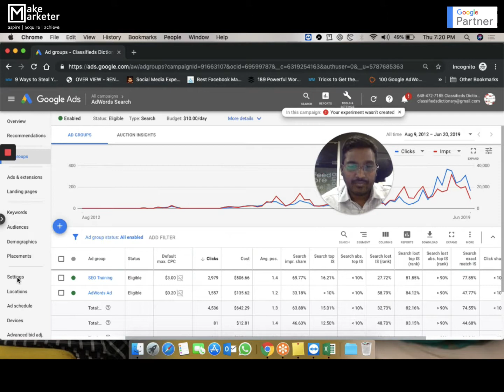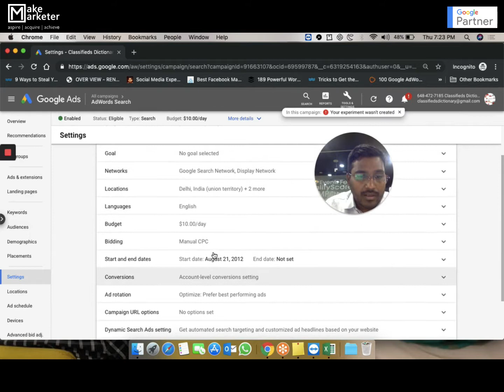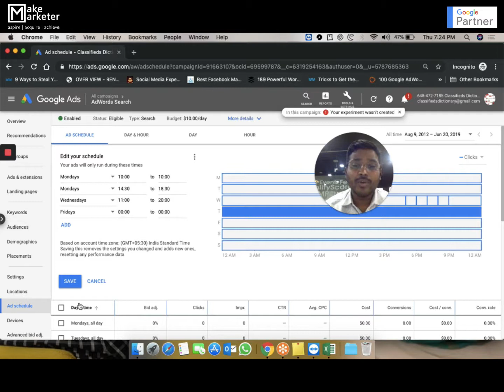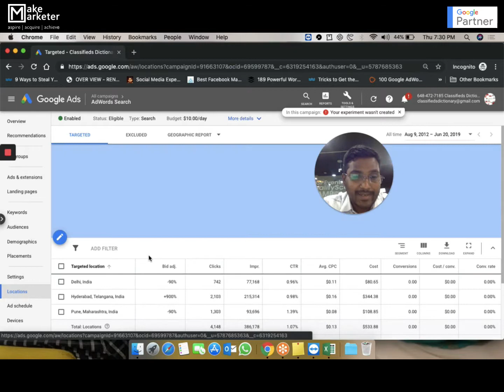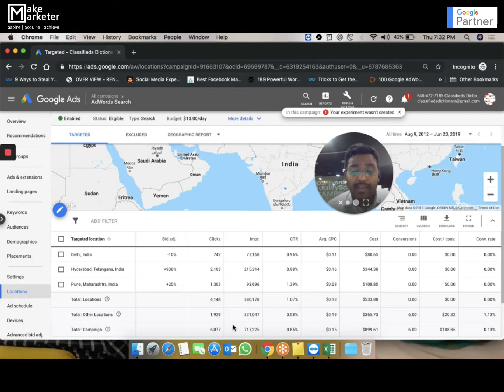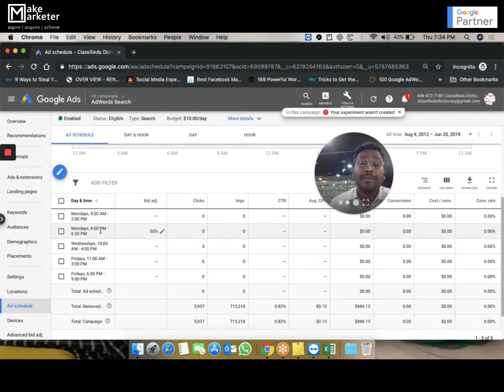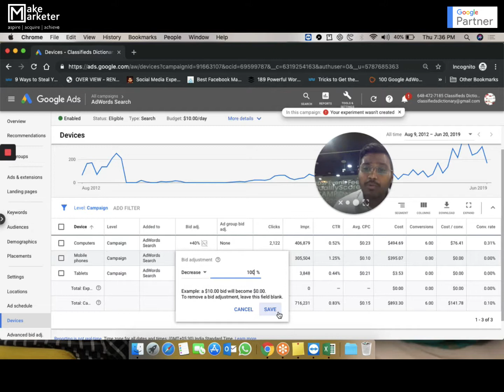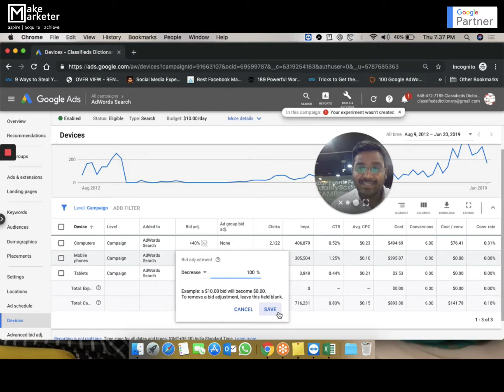Google Ads Course | Bidding Strategies in Google Ads Tutorial - Lesson 19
Google Ads Course - Bidding Strategies in Google Ads. In this video, Prashanth Reniguntala explains bidding strategies in Google Ads that cover CPA Bidding, ROAS Bidding, Maximize Conversion Bidding Strategy and other portfolio bid strategies.

Measure Marketer (Formerly Make Marketer) - India’s First Marketing & Measurement Bootcamp. 99% of digital marketers don't measure at all and even if they do they do it all wrong. We aim to teach the actual digital marketing & measurement skills that make you a real measure marketer. You don’t become a digital marketer just by attending an institute/course and learn the basics of campaign creation.

Learn HTML, CSS, and JavaScript and redefine the way marketing is done and measured. You must implement advanced eCommerce strategies by working live on a big eCommerce website.

Measure Marketer (Formerly Make Marketer) is also a badged Google Partner Agency managing huge ad spends.

Join our Marketing & Measurement Bootcamp to Learn measurement Skills like 10+ years of experience. It's the most high-end digital marketing program in the country.

Duration:
65 Days | 36+ Modules | 7-8 Hrs Each Day | 450+ Hours